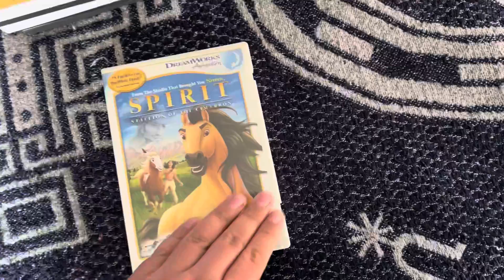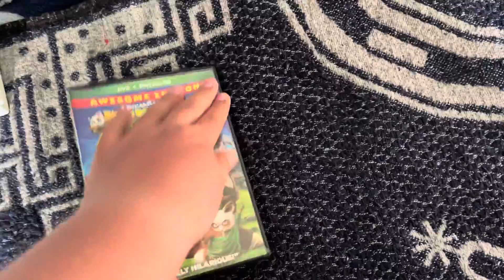My DreamWorks Animation SKG Movie Collection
My DreamWorks Animation